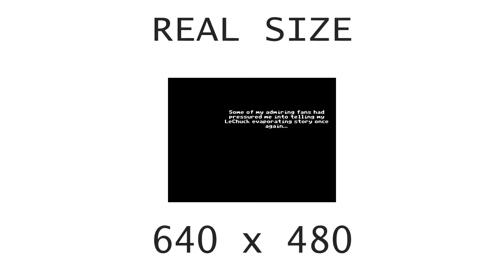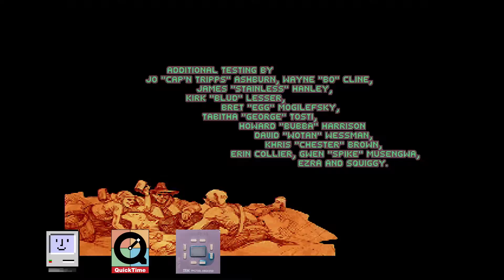[Old Videogame Music] Monkey Island 2: LeChuck's Revenge (QuickTime - PowerBook G3 "Pismo")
Hardware: Apple PowerBook G3 "Pismo" 400
Software: Mac OS 9.2.2
Sound card: Screamer
Synthesis chip: None
Synthesis type: Software wavetable
Sound driver: QuickTime